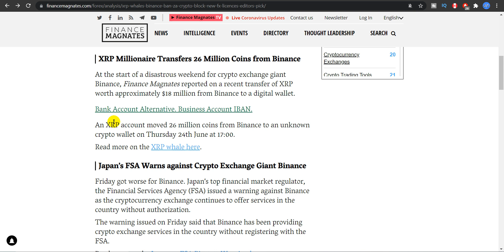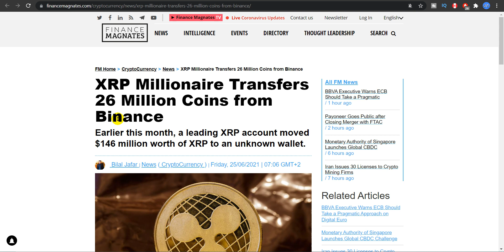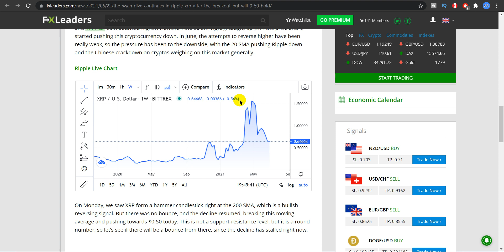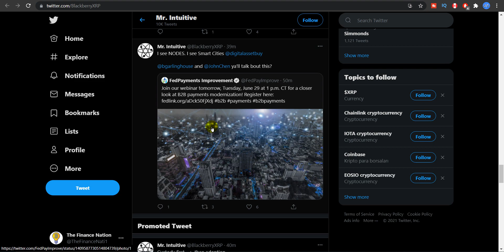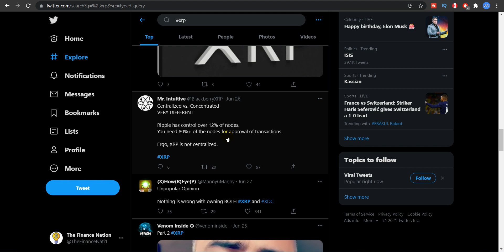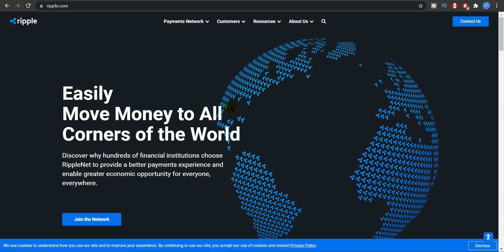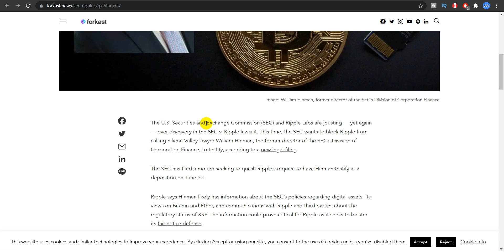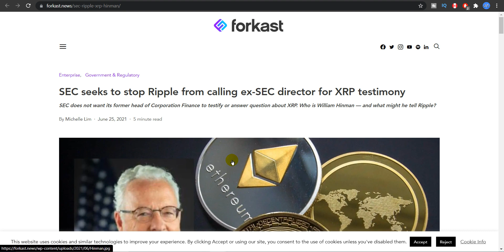RIPPLE XRP FINAL UPDATES !! HOW LONG WILL THE LAWSUIT LAST ? | XRP NEWS AND PRICE ANALYSIS